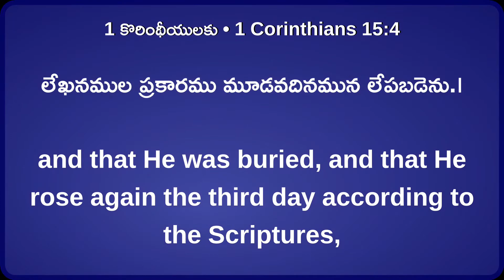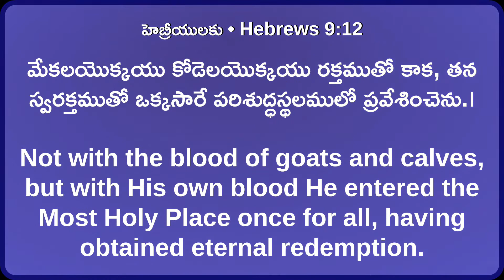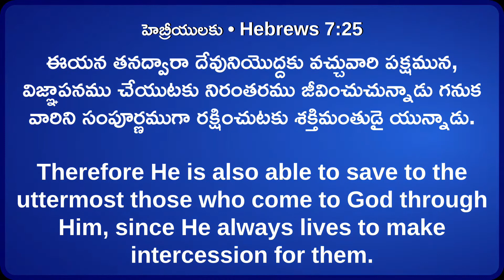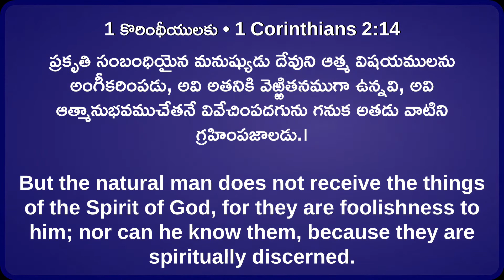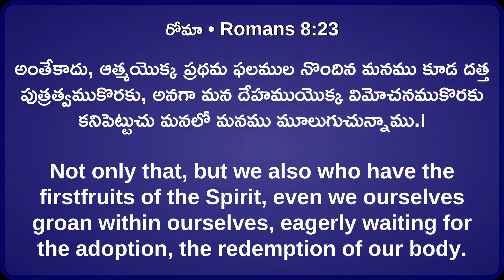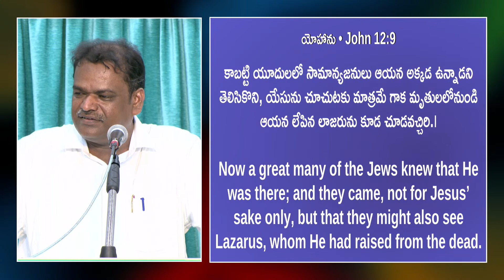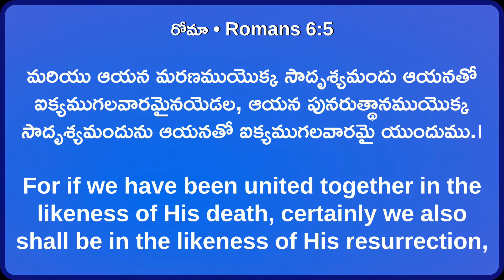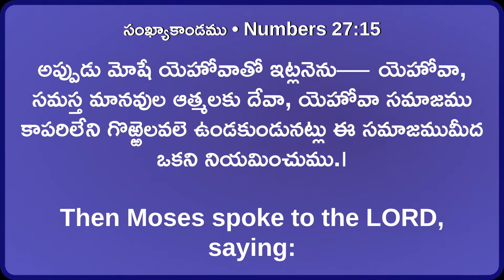Table Message || Easter Sunday Service || 17 Apr 2022 || Bro. Emmanuel Jayaraj